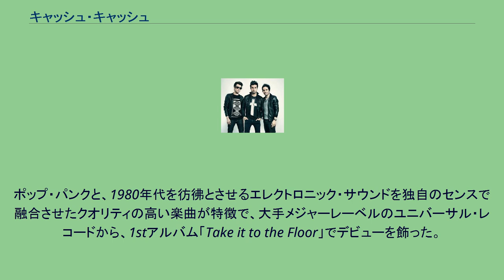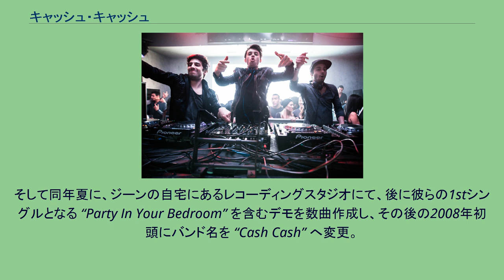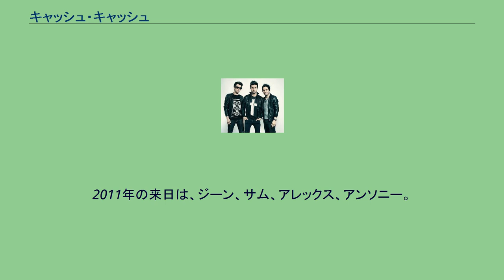キャッシュ・キャッシュ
キャッシュ・キャッシュ (Cash Cash) とは、アメリカ合衆国のDJ。
元々はニュージャージー州ローズランドにて結成されたポップ・パンクバンドである。
ポップ・パンクと、1980年代を彷彿とさせるエレクトロニック・サウンドを独自のセンスで融合させたクオリティの高い楽曲が特徴で、大手メジャーレーベルのユニバーサル・レコードから、1stアルバム「Take it to the Floor」でデビューを飾った。
2002年から活動を行っているが、初期の頃は “The Consequence” というバンド名で活動しており、2008年初頭に現在のバンド名 “Cash Cash” へと変更している。
2012年頃にバンドからDJへと転身した。
バンド時代のCash Cash 2002年にニュージャージー州ローズランドにて、親友同士だったジーンとサミュエルを中心に、前身バンドとなる “The Consequence” を結成。
その後も、ドラマーとキーボーディストのメンバーチェンジを何度も繰り返し2007年になって、ジーンの弟：アレックスも参加し初めて現在のメンバー構成が完成する。
そして同年夏に、ジーンの自宅にあるレコーディングスタジオにて、後に彼らの1stシングルとなる “Party In Your Bedroom” を含むデモを数曲作成し、その後の2008年初頭にバンド名を “Cash Cash” へ変更。
そして、メジャーレーベルのユニバーサル・レコードと契約を結び、2008年10月7日に1stEP「Cash Cash EP」をリリースし、それから時をまもなくした12月23日に1stアルバム「Take it to the Floor」をリリースした。
2010年発売のゲーム、「ソニックカラーズ」でテーマソングである「Reach For The Stars」とエンディングテーマの「Speak With Your Heart」を担当。
また、2011年発売の「ソニック ジェネレーションズ」でも楽曲のリミックスなどを担当した。
現在もMetro StationやSing it Loud等の人気バンドとツアーを行うなど、精力的に活動を行っている。
2011年の来日は、ジーン、サム、アレックス、アンソニー。
2012年の来日は、ジーン、サム、アレックスとなっている。